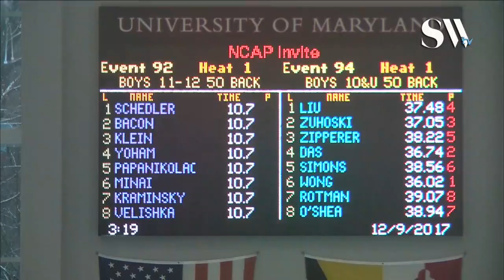Boys 10 & Under 50 Backstroke Timed Finals 1